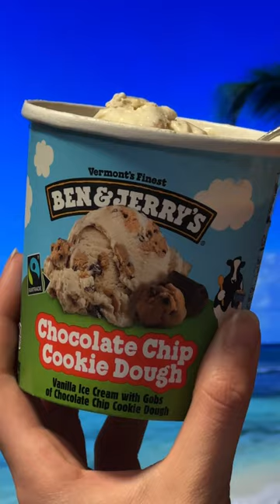Ben & Jerry's | Winter Paradise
All the paradise, none of the travel woes.